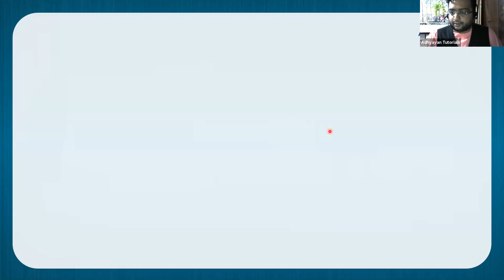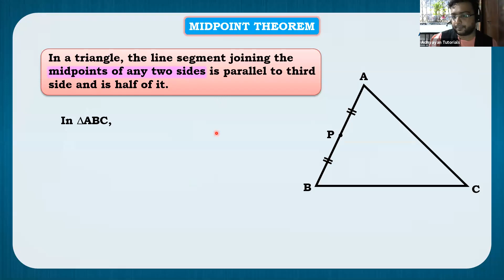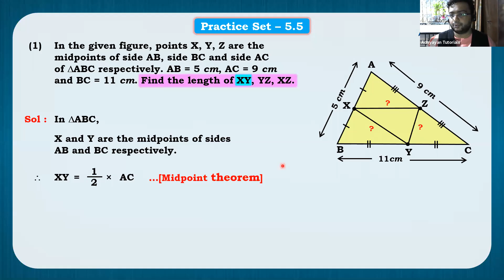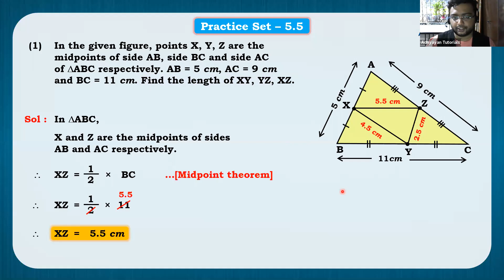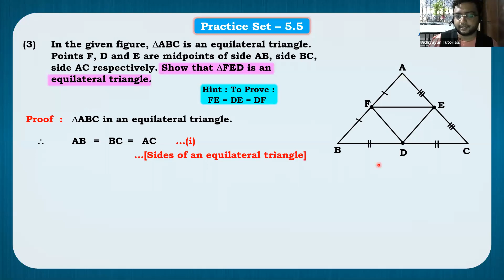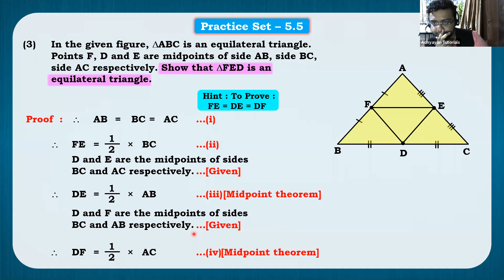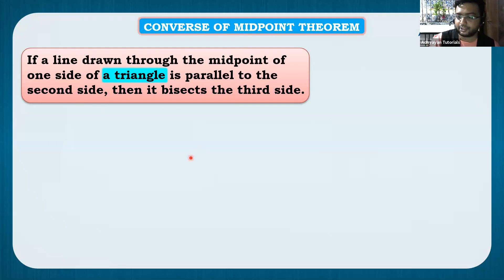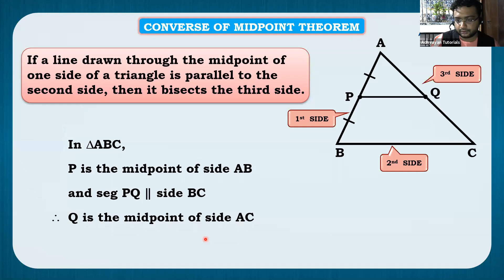9th std geometry chapter 5 quadrilaterals (10/10/2020)